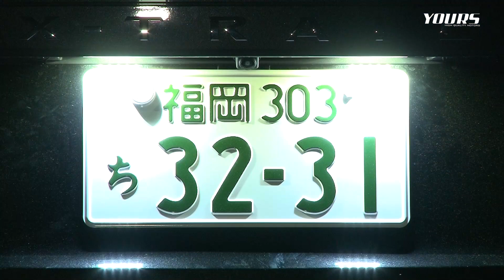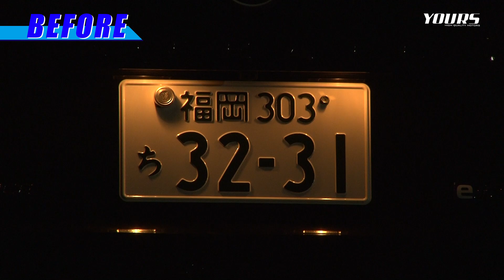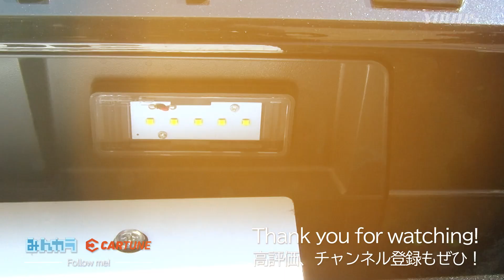日産 エクストレイル 【ナンバー灯】後方からのインパクト絶大！簡単に取り替え可能なライセンスランプ！！NISSAN X-TRAIL専用LEDライセンスランプ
YOURS新開発製品 今までにない強烈な輝きを放つ、車種専用ライセンスランプ！
【目次】
00:00 オープニング・商品概要
01:32 取り付け方
02:22 取り付け後イメージ・エンディング
ダイレクトショップ（最安保証・最速出荷・1年保証・返金保証）
auPAYマーケット（毎週土曜日は10％ポイント還元・auユーザーはお得）
※おすすめはダイレクトショップです！
【お客様にとってどこのサイトが1番メリットがあるか比べてください！】

ユアーズ新開発製品！今までにない強烈な輝きを放つ！車種専用ライセンスユニット！
簡単取付でさらなる強烈な明るさをお求めの方は絶対にLEDライセンスユニット！
拡散性のあるLEDを使用
誰にでも簡単に交換が可能！純正のユニットを交換せずに、強烈な輝きを放つ高輝度LEDをバルブ交換の要領で誰でも簡単取付けできます。

■適合/ ニッサン　エクストレイル 令和4年7月～ 全グレード適合(純正OPを除く)

17年の信頼があるからこその驚異のリピート率！